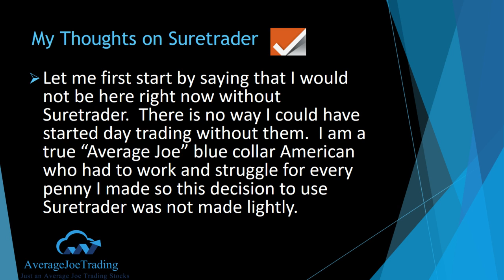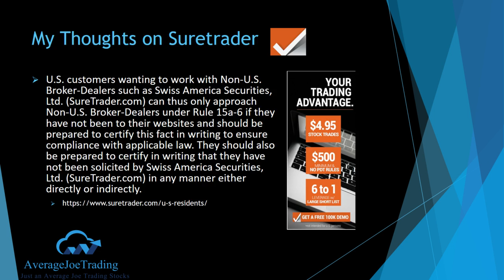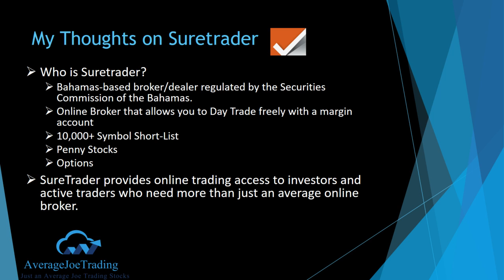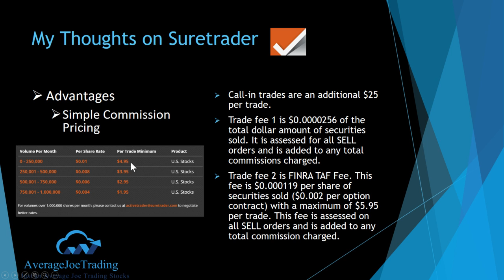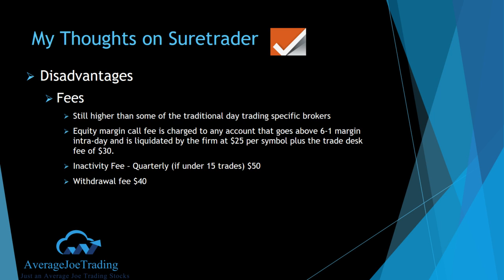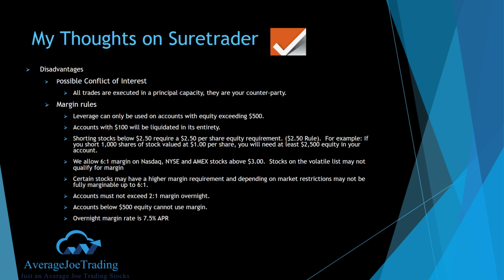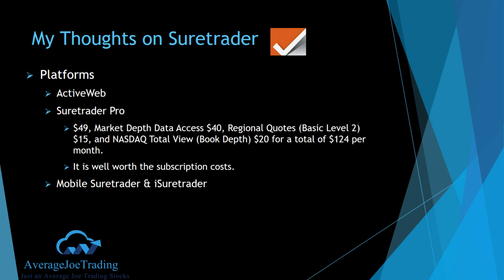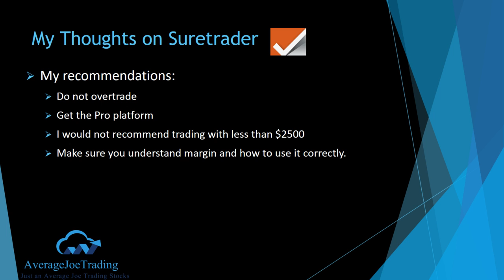My Thoughts on Suretrader II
Update to my thoughts on Suretrader